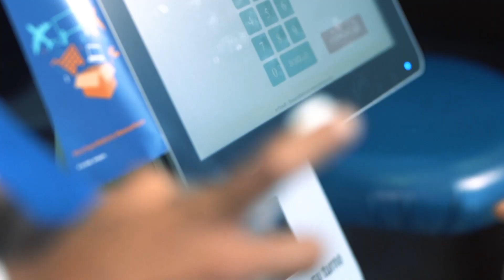Implementación de señalizaciones en oficinas y sucursales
Tu salud y la nuestra es lo más importante. Por eso, seguimos aumentando nuestros protocolos de seguridad e higiene en oficinas y edificios corporativos. Porque NosCuidamos y TeCuidamos.

Entre otras medidas, estamos instalando pantallas de protección en cajas y plataforma, para proteger a empleados y clientes durante su contacto. Verás también señalizado el acceso y la distribución de personas en los ascensores de nuestras sedes. Continuamos además marcando en el piso de las oficinas la distancia física recomendada entre clientes.

Cuando nos visites, recuerda llevar siempre mascarilla; tendrás a tu disposición gel hidroalcohólico para desinfectar tus manos.

Como siempre, te exhortamos a utilizar nuestros CanalesDigitalesPopular, a través de los que puedes realizar tus transacciones más habituales, sin tener que ir a una oficina. Ahorras tiempo y aseguras tu salud. Utiliza InternetBankingPopular, AppPopular, tPago, TelebancoPopular y nuestra amplia red de cajeros automáticos.